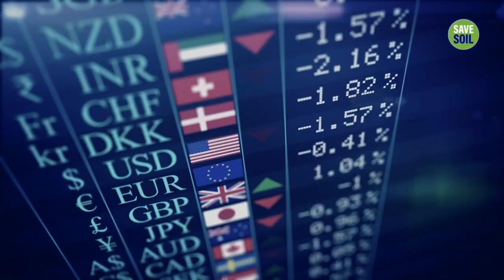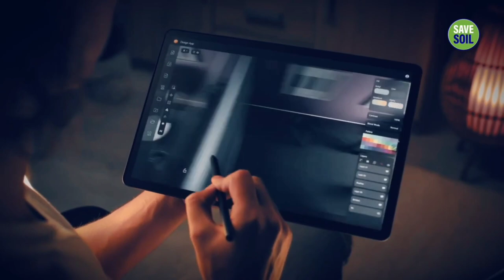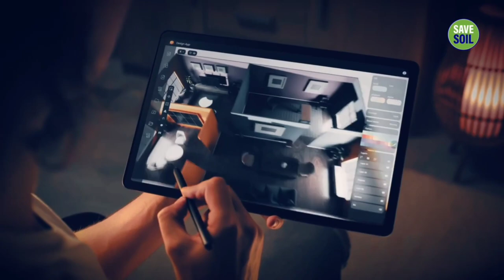🔴Humanity will die because of this. Are You Ready?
Find out how to gear yourself up for the future, so that you can ride the AI revolution to greater possibilities.

Inner Engineering

Sadhguru app